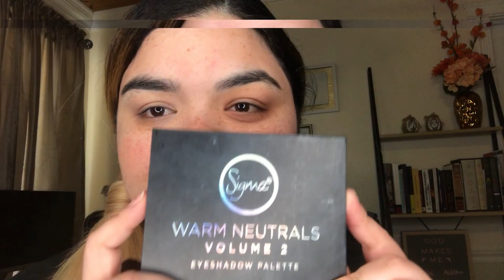MAQUILLAJE "DRAMA QUEEN" EN TONOS MORADO/NEGRO/VERDE METALIZADO//get ready with me.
Hola mi gente linda, espero que disfruten mucho de este vídeo tutorial.Perdonen si me escucho fanocita, ando con gripe. Esta semana próxima se vienen vídeos diferentes al canal que espero les gusten; y w una sorpresa que estoy cocinando hace mucho a ver que tal les parece.

FRASE DE HOY: SONRÍE QUE TÚ PUEDES...se escucha simple pero a veces olvidamos tener esa actitud.

🎁SORTEO INTERNACIONAL🎁

💓 REGLAS⤵️
Estar permanentemente suscrito al canal
Comentar el vídeo que subiré pronto
Dar like a esta vídeo , compartirlo y comentar 🎁🎁🎁COMO SIEMPRE SUERTE Y GRACIAS POR EL APOYO🎁🎁🎁
Pronto anunciaré el vídeo y el día de entrega, besitos!!!
Un set de @tatcha OMG y un set de brochas de @morphebrushes 😍😍😍

TW: SusanaG0926